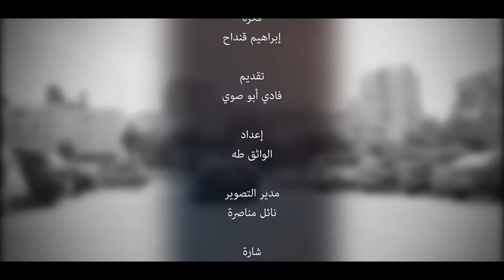حكي مرستك - المثل الشعبي (انا وأخوي ع إبن عمي) - رمضان 2018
إخراج ومونتاج:  شادي الشريف..

فكرة : إبراهيم قنداح..
تقديم: فادي أبوصوي..
إعداد: الواثق طه..

منتج منفذ: توينز ميديا / رام الله - فلسطين
بدعم من: الفلسطينية للإقراض والتنمية "فاتن"

ملاحظة: جميع حقوق البث والعرض على وسائل التواصل الإجتماعي لدى (الفلسطينية للإقراض والتنمية - فاتن)